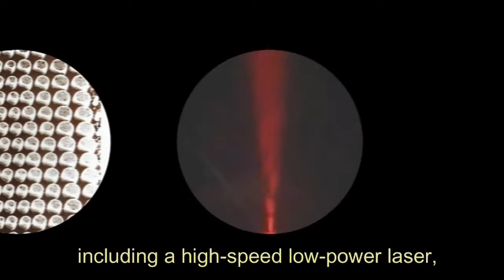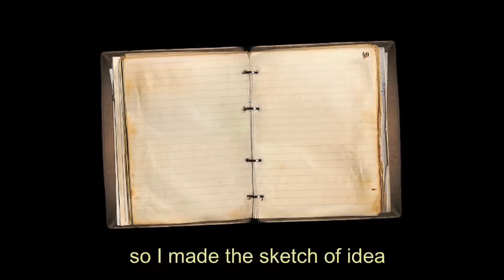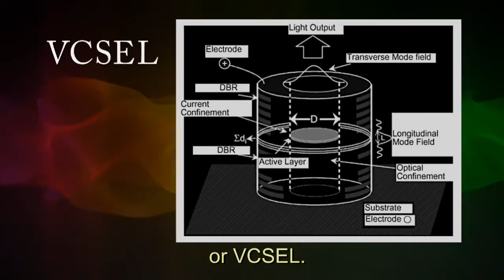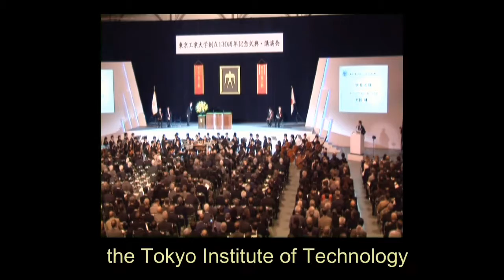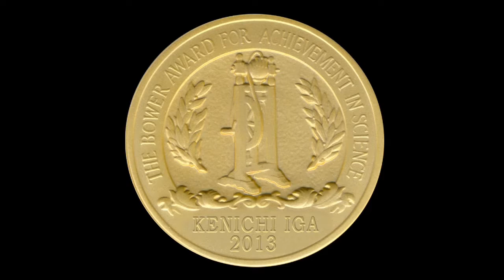Kenichi Iga - 2013 Winner of the Bower Award and Prize for Achievement in Science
Kenichi Iga was awarded the 2013 Bower Award and Prize for Achievement in Science from The Franklin Institute for his conception and development of the vertical cavity surface emitting laser and its multiple applications to optoelectronics.